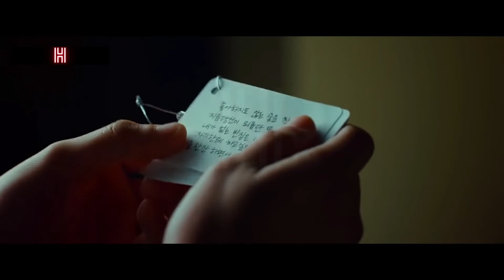The husband asks a man for help to seduce the wife, so the wife wants to divorce him/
A hitched couple who have been hitched for 7 a long time. Amid the marriage, the spouse feels that his spouse is as well chatty and controlling. The spouse inquires a man for offer assistance to entice the spouse, so the spouse needs to separate him. But the spouse changes his intellect when the spouse begins falling in cherish with this man and bad habit versa. So, who will the spouse select? Will she drop for the man’s enticement? Or will she keep steadfast to her husband?